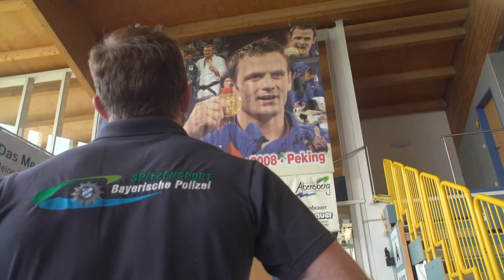Münchner Judoka Sebastian Seidl strebt Olympische Medaille an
Der 25. Juli wird für den Münchner Judoka Sebastian Seidl ein entscheidender Tag in seiner Karriere. Dann bestreitet er bei den Olympischen Spiele in Tokio seinen Auftaktkampf. Nach mehreren Podestplätzen bei Europa- und Weltmeisterschaften, will Sebastian Seidl nun auch eine Medaille bei den Olympischen Spielen.